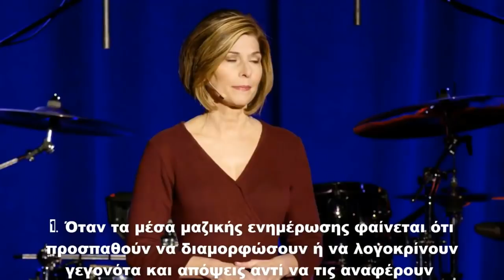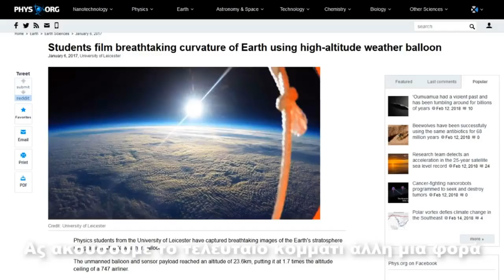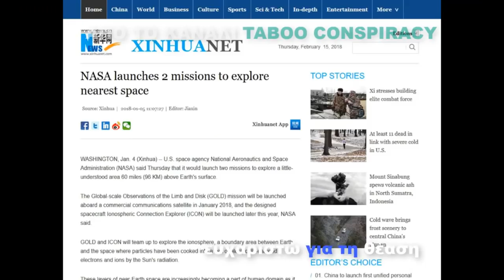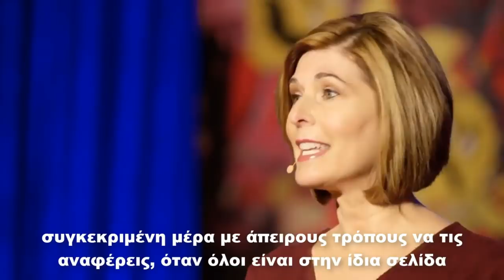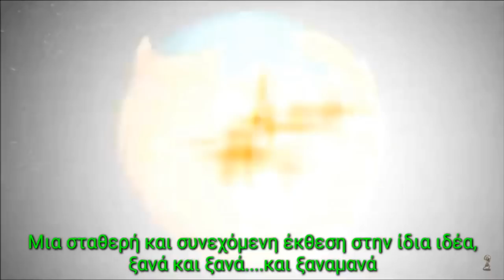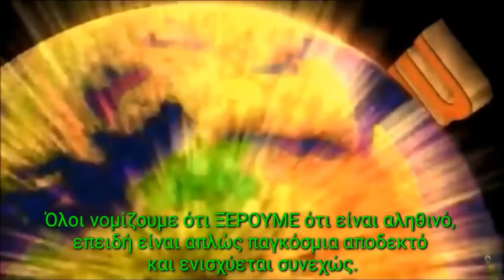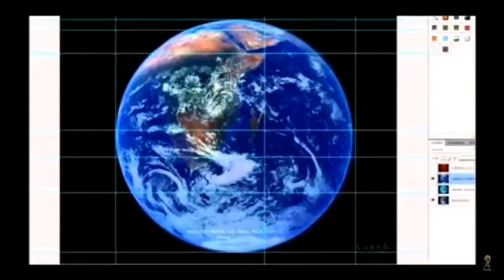Τα Αληθινά Fake News & οι Πλαστές Συνειδήσεις (GRsubs) ΕΠΙΠΕΔΗ ΓΗ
Στρατός, ναυτικό, αεροπορία, διαστημικές υπηρεσίες όλοι υπολογίζουν με βάση το επίπεδο σχήμα της Γης!
-Propagation of Electromagnetic Fields Over Flat Earth page 9.
-based upon the signal having a single bounce on a flat Earth page 1. -Trajectoryof Spinning Projectiles These equations assume a flat Earth. page 2.
-The Earth is flat and nonrotating. page 2: "In this paper, the rigid body equations of motion over a flat non-rotating earth " page 32.
Καθηγητής διδάσκει την Γη ως σφαίρα και κατηγορείται ως απατεώνας, τσαρλατάνος, αιρετικός και απειλείται με φυλάκιση!
Βιβλία: Zetetic astronomy. Earth not a globe! an experimental inquiry into the true figure of the earth!
The World Beyond The Poles - Amadeo F. Giannini
Ουράνια Σφαίρα κι όχι Υδρόγειος: Άτλαντας ο Ουρανοκράτωρ!
Investigation: 1986 Space Shuttle Challenger Crew Members Found Alive

-"Lastly, the equations of motion for the zeroth-order problem of flight in a vacuum over a flat Earth are presented." page 14.
(2) A flat, nonrotating earth page 8.
- the missile position in space is computed relative to a flat nonrotating earth. page:12.
-"aircraft flying in a stationary atmosphere over flat nonrotating earth" page 108: aircraft flying over flat, nonrotating earth page 126: "The nonlinear equations of motion used are six-degree-of-freedom equations sith stationary atmosphere and flat, nonrotating earth" page 2.
"The nonlinear equations of motion used in this model are general six-degree-of-freedom equations representing the flight dynamics of a rigid aircraft flying in a stationary atmosphere over a flat nonrotating earth" page: 14